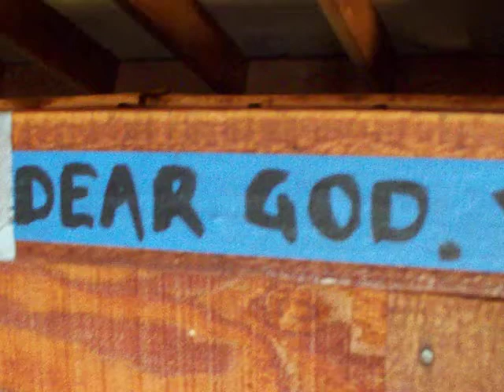amazing prayer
simple ten word prayer...